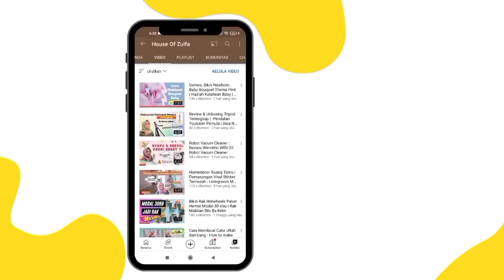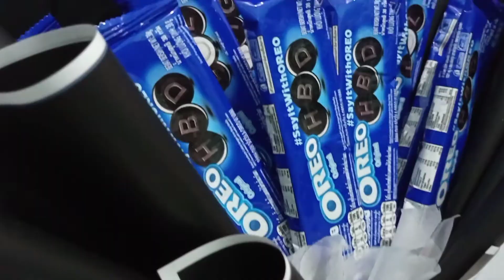Membuat Buket Snack Oreo | Tutorial Buket Oreo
Assalamualaikum temen² semua..
‌Divideo kali ini Bubun mau bikin tutorial membuat Bouquet Oreo
‌Nah jangan di skip ya kalo mw tau caranya
‌ semangattttttsh yaaa..
‌Happy watching everybadehhh..